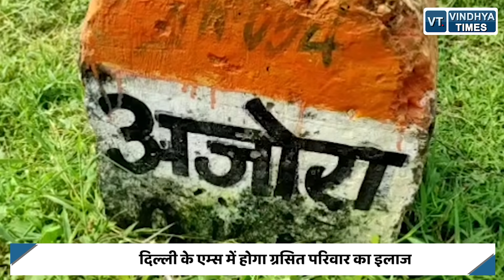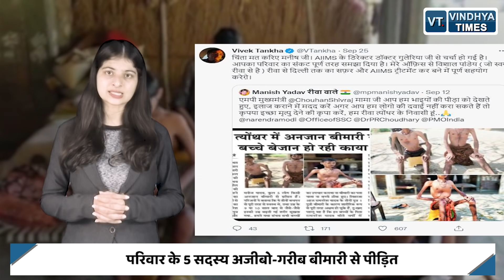REWA: एक अनजान बिमारी से परेशान है त्योंथर का यादव परिवार, हड्डियों से चिपक गई है त्वचा.